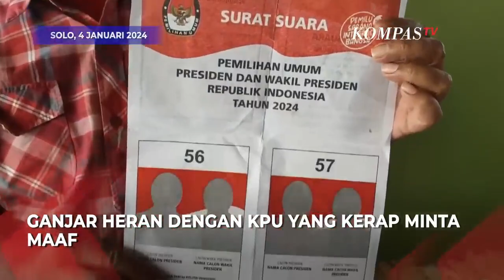Soal Surat Suara Simulasi Pilpres Hanya 2 Paslon, Begini Kata Capres Ganjar Pranowo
BLORA, KOMPAS.TV  Capres nomor urut 3, Ganjar Pranowo buka suara soal simulasi Pilpres dimana contoh surat suara hanya terdapat dua pasangan calon.

Hal ini disampaikan oleh Ganjar saat ditemui di Blora pada Kamis (4/1/2024)

Ganjar mengaku heran bahwa KPU kerap meminta maaf.

"KPU penyelenggara (Pemilu) kok berkali-kali minta maaf terus ya," ujar Ganjar.

Ganjar menilai publik akan mempertanyakan kredibilitas KPU. Ganjar meminta adanya pengawasan terhadap proses yang dilakukan di KPU.

"Sebenarnya semua yang keluar dari KPU kita minta ada yang melakukan supervisi, agar tidak terjadi kesalahan, dan (agar) mereka akan memperbaiki itu," ujar Ganjar.